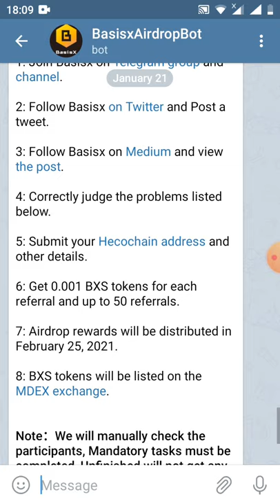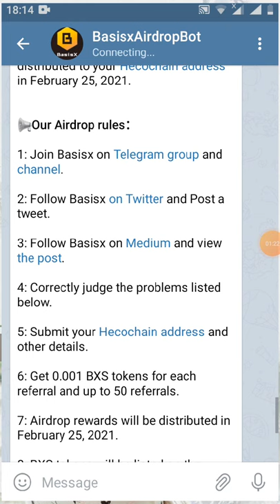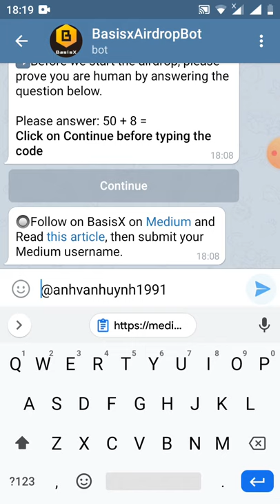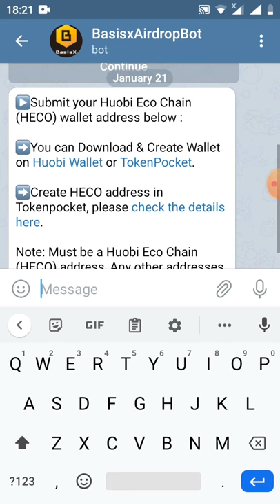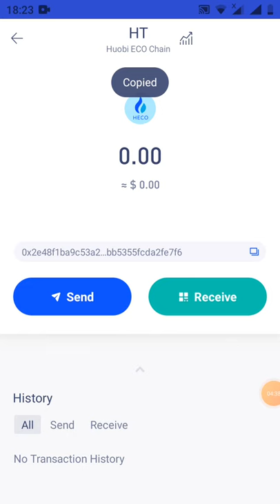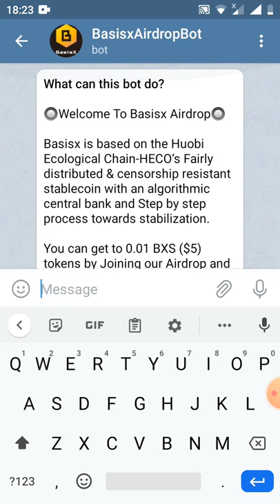HD nhận 0.01BXS~5$ (mạng huobi smart chain lít sàn MDEX)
Link đk

📢You invited  0 people and earned 0.010 BXS tokens.

Your Provided Data:
    ETH Address: 0x2e48f1ba9c53a273924a7fd6bb5355fcda2fe7f6

💲You can get 0.001 BXS for each referral  and Up to 50 referrals.